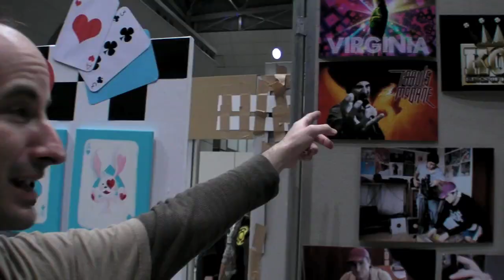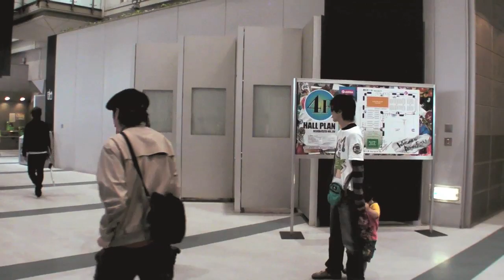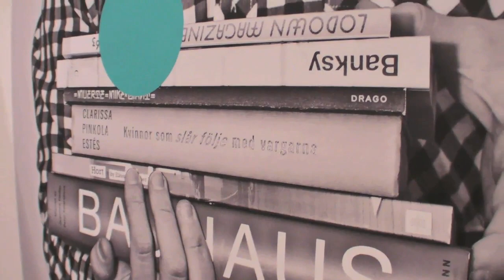Design Festa 2009 v29 - The nicest Swedish guy in Tokyo (and other randomness)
The bulk of this video is an interview with Swedish Daniel (aka Venom Palette) about the art work he was presenting at the Design Festa.

The video begins with a bit of an intro video, then other randomness, and finishes off with the interview..
The intro track is from an album called "Music for a Film", by Daniel Bautista.

Music written by a Daniel on a video interviewing a Daniel - kinda appropriate, right?